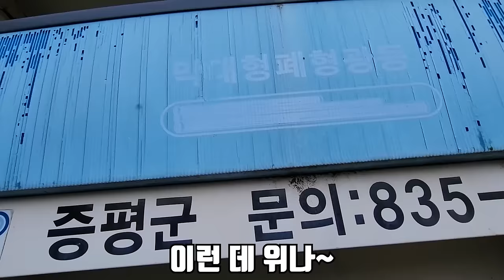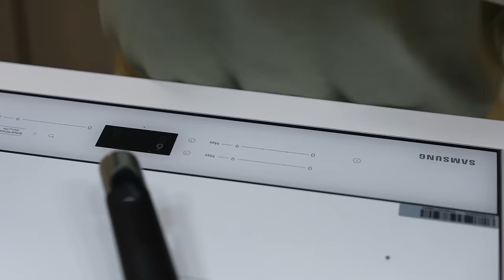경로당 어르신들이 위험합니다..! 경로당에 자리 잡은 말벌집을 퇴치하고 먹어보겠습니다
오늘은 경로당에 자리 잡은 말벌집을 퇴치하고 먹어봤습니다!
경로당에 벌집이 있으면 굉장히 위험합니다..
젊은 사람들은 뛰어서 도망칠 수 있지만
어르신들은 그러지 못하여 더욱 쉽게 쏘이고
면역력이 약하신 분들은 치명상을 입을 수 있기 때문입니다!
좋은 일 해서 기분 좋은 촬영이었습니다!
재미있게 보세요!
라랑해요!!